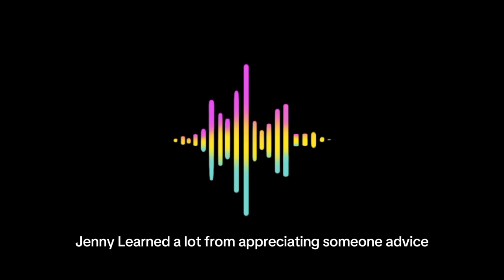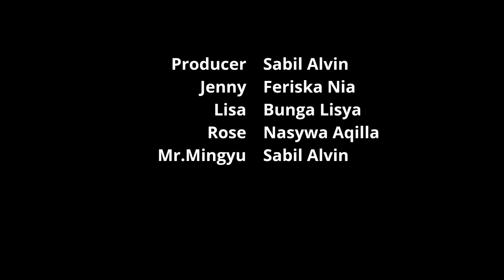“Mastering Art Of Advicing To Change Everything”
Video ini merupakan video pembelajaran mahasiswa dalam mata kuliah Bahasa Inggris. Semoga bermanfaat.